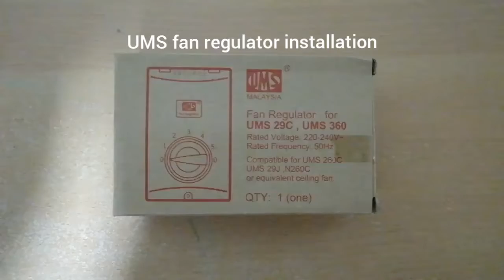Fan regulator installation service.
UMS fan regulator installation!

TQVM for watching!!